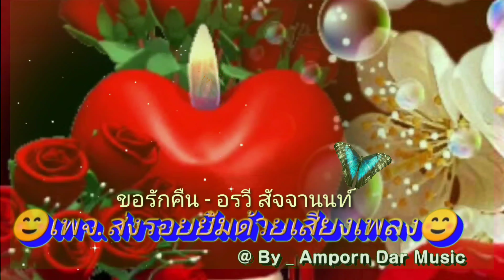ขอรักคิน-อรวี สัจจานนท์ (4K 60fps Video) By Amporn Dar Music